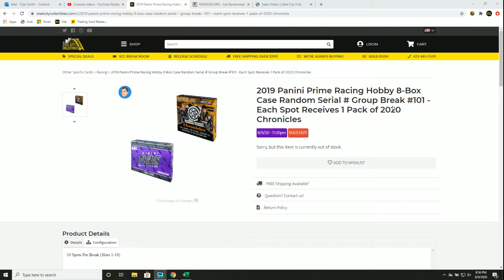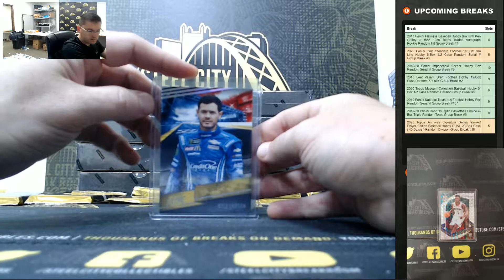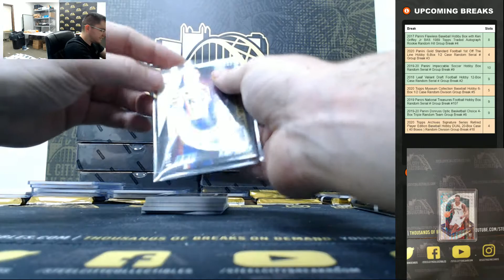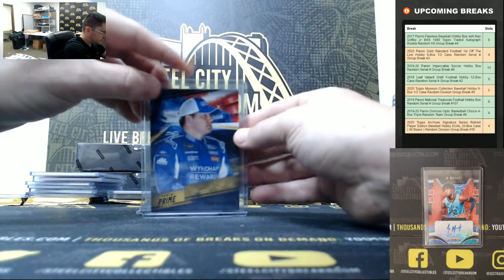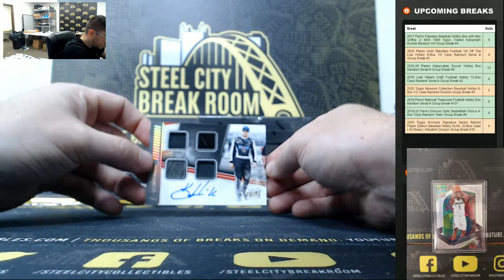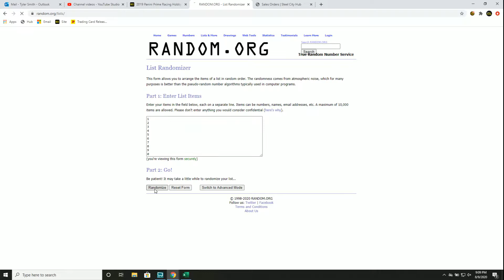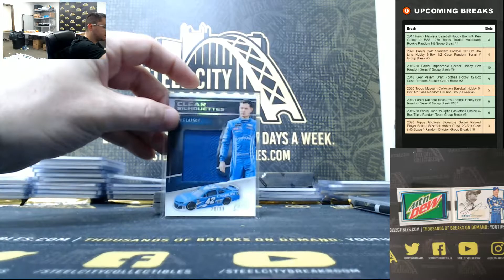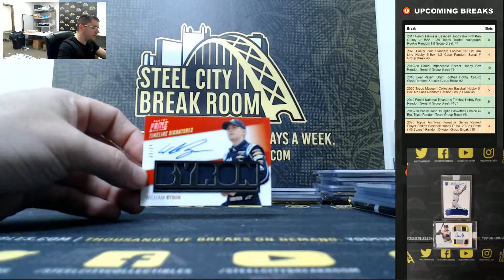2019 Panini Prime Racing Hobby 8-Box Case Random Serial # Break #101 - 1 Pack of 2020 Chronicles